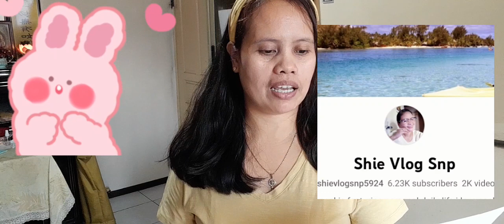SHOUT OUT TIME FOR MY MEMBERS & THANK U ALSO FOR BEING MONETISED OF SHERONS TV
Hello everyone,this video is about to shout to my members & thnk u, for being monetised  of  my 2nd accnt .Shetons Tv,, thank u all to ur support i love u guy's.